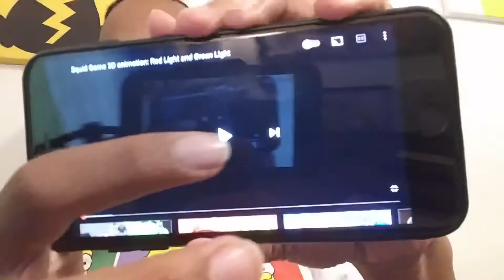Squid Game: Red Light and Green Light - Reaction